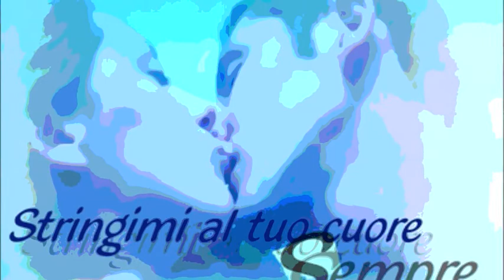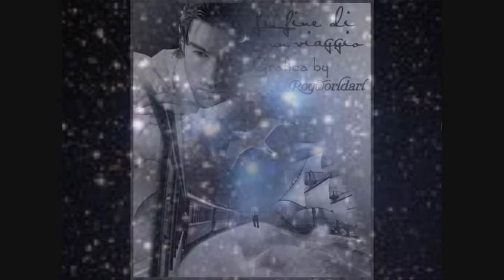IL MONDO è MIO.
Nel fantastico mondo Disney di Peter pan fanno da colonna sonora Gigi D'alessio Anna Tangelo con il mondo è mio. By Fabrys

TUTTI I DIRITTI SONO RISERVATI ALL'AUTORE DELL'OPERA E A CHI NE DETIENE I DIRITTI. NON INTENDO VIOLARE IL COPYRIGHT NE COMMETTERE ALTRI ILLECITI. © diritti riservati ai legittimi detentori